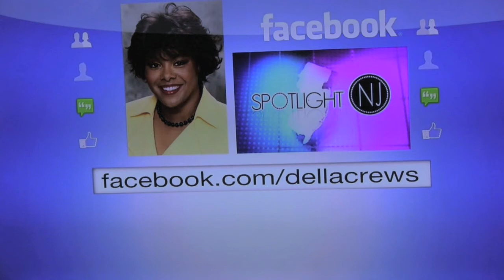Jennifer Johnson Wild Horses News12NJ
Songwriter, Wild Horse Advocate Jennifer Johnson on News12NJ discussing America’s wild horses and their plight w Della Crews. Part 2 of 2.